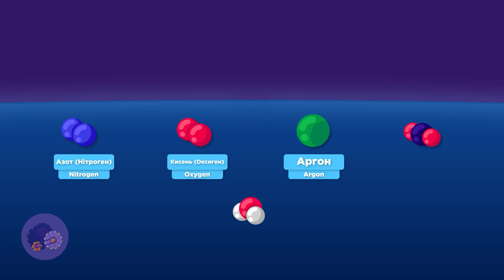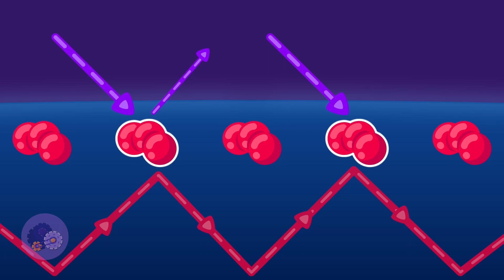Будова Земної Атмосфери: Шари, Які Захищають Життя | Від Тропосфери до Екзосфери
Дізнайтеся про унікальні шари нашої атмосфери та їх важливі функції для життя на Землі. Від тропосфери, де відбувається погода, до екзосфери, що зливається з космосом. Як ці шари впливають на звук, кольори неба та навіть чому небо блакитне. Дізнайтеся більше про те, як атмосфера змінюється на висоті та чому тиск залежить від висоти. Заглибіться у світ атмосферних чудес у нашому новому відео!

- Мій твіттер / igorlukas26